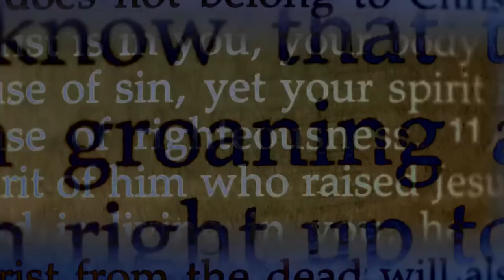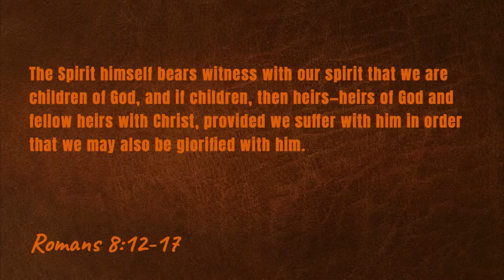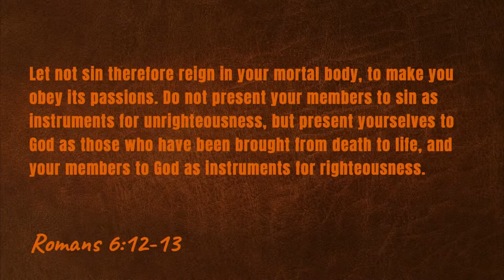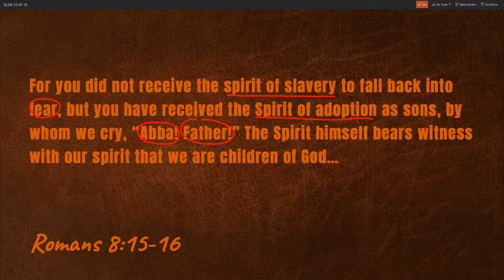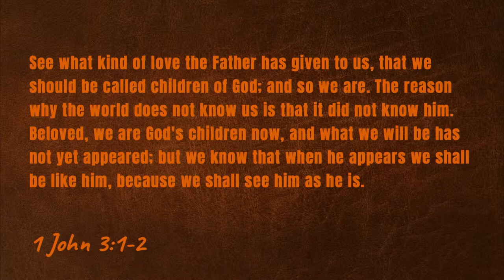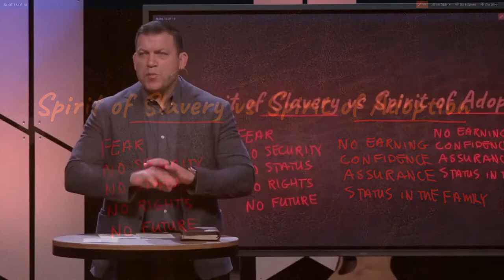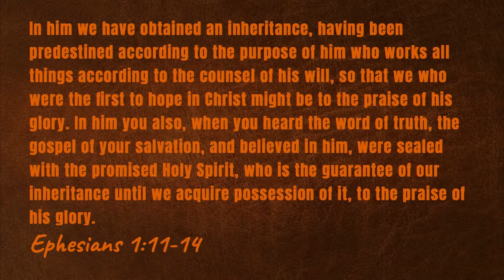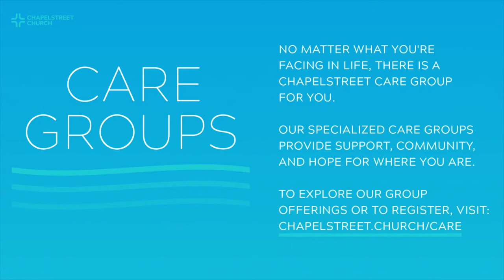Life in the Spirit, Part 2 (Sermon)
"The Greatest Chapter, Romans 8" is our series from the book of Romans.

Series: "The Greatest Chapter, Romans 8"
Sermon Title: Life in the Spirit, Part 2
Verse Reference: Romans 8:12-17
Campus: Keslinger
Date: 05/15/22
Speaker: Jeff Frazier